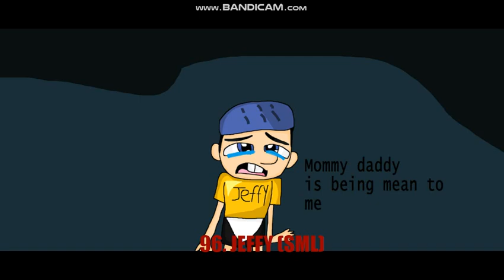My By The Numbers List 500 Numbers Part 9